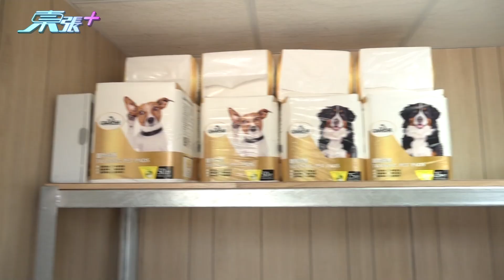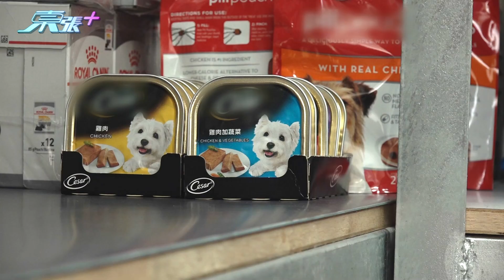收養過百隻流浪狗場糧食短缺 「傻媽」希望有心人士伸出援手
收養過百隻流浪狗的「傻媽」上年被迫遷後，經過東張西望報導後得到不少支援及幫助，終於搬到新地址以為可以安定下來，怎知又面對新挑戰，現時狗場的糧食不足只能維持三天，全因為救援多咗負擔重咗，醫療費用大增，亦由於第二期工程開始，所以造成入不敷支。再碰上百年一遇大暴雨，導致不少糧食浸壞，「傻媽」希望有心人士伸出援手，所以必須再向外界求助。